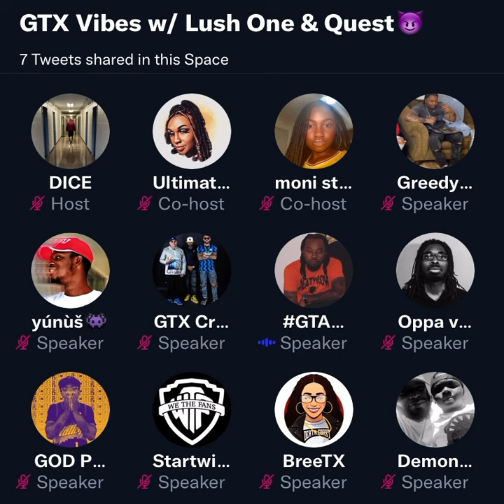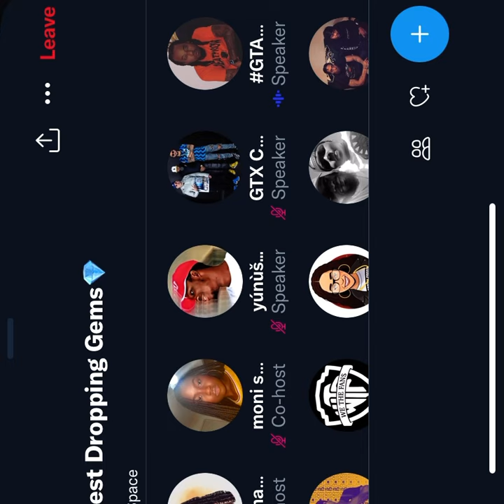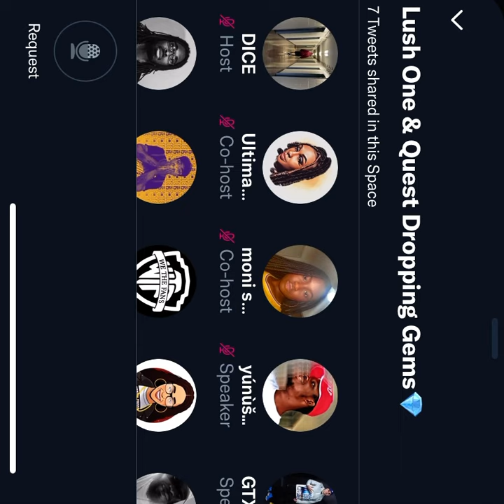Lush One Talks GTX | Ownership | Mechanical Royalties | Battle Rap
Lush one talks the new innnovations he is bringing to the culture along side his owners at GTX battle league

Diz vs Kxng crooked coming soon